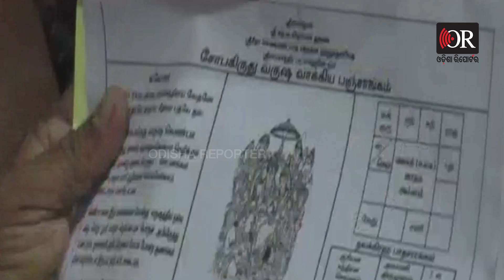ତାମିଲ ନୂଆ ବର୍ଷରେ ନଗର ପରିକ୍ରମା କଲେ ଭଗବାନ | Odisha Reporter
ତାମିଲ ନୂଆ ବର୍ଷ ପାଇଁ ଚଳଚଞ୍ଚଳ ରାମେଶ୍ୱରମ। ତାମିଲନାଡୁ ରାମେଶ୍ୱରମ ଠାରେ ପାଳିତ ହେଉଛି ତାମିଲ ନୂଆ ବର୍ଷ।